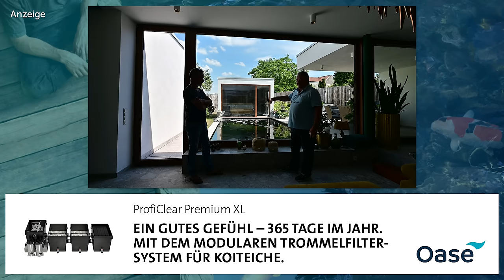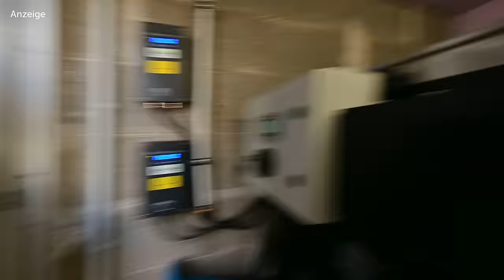Modern Koi Blog #5546 - Mit Micha Rupp bei Frank und dessen genialem Genesis Teich